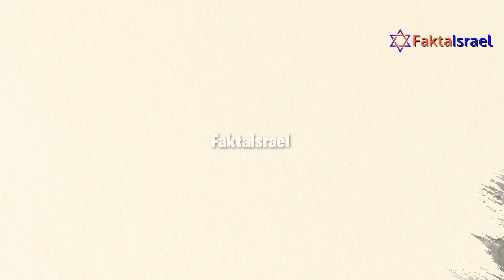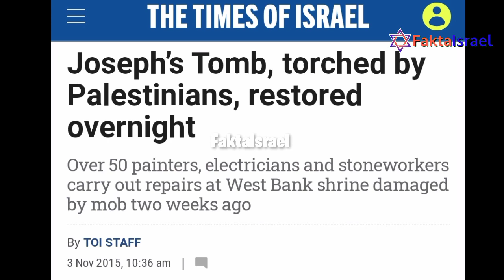TENT4RA ISRAEL KAWAL ORANG YAHUDI RENOVASI MAKAM YUSUF